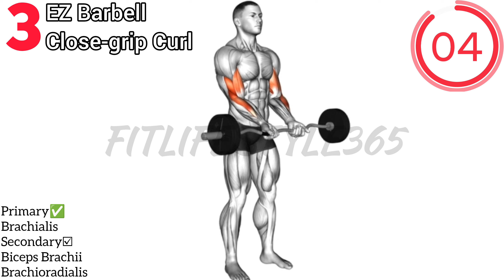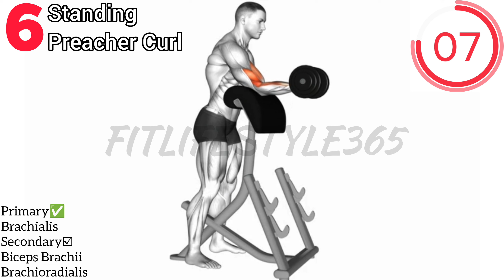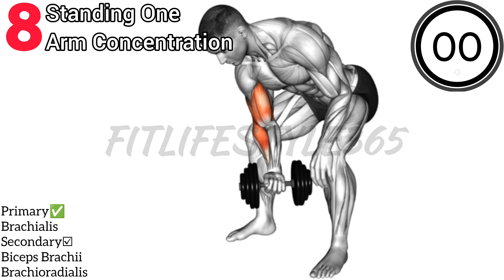8 Best Biceps Exercises for Building Muscle || biceps exercise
01. EZ Barbell Curl

02. Standing Wide-grip Curl

03. EZ Barbell Close-grip Curl

04. Cable Squatting Curl

05. Cable Preacher Curl

06. Standing Preacher Curl

07. Incline Inner Biceps Curl

08. Standing One Arm Concentration

how to make natural body at home

daily full body workout at home with dumbbells

daily full body workout for men at home

full body daily stretching exercises

best exercise for body transformation at home

best full body workout with dumbbells

morning full body workout at home

fun full body workout at home

full body workout at home for beginners in hindi

full body workout at home indian

full body workout monday to saturday at home

full body stretching exercises for height growth

daily stretching exercises

daily stretching exercises to increase flexibility

best morning exercise warm up and stretch at home

stretching exercises for

daily workout at home

dumbbell workout

leg workout

how to get in the best shape of your life

how to workout at home

morning workout vlog

morning workout at home

daily fitness vlog

how to fit body at home

different workout routines